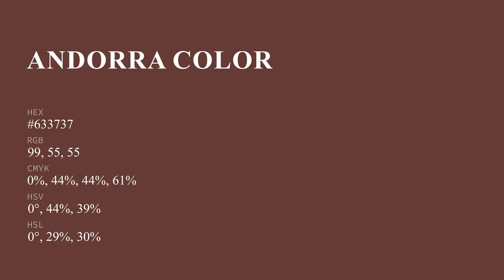Andorra color #633737 hex color - Red color - Cool color 633737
What color is Andorra ? #633737 hex color - Red color - Cool color 633737

Hex #633737 Color Code is also known as Andorra color.